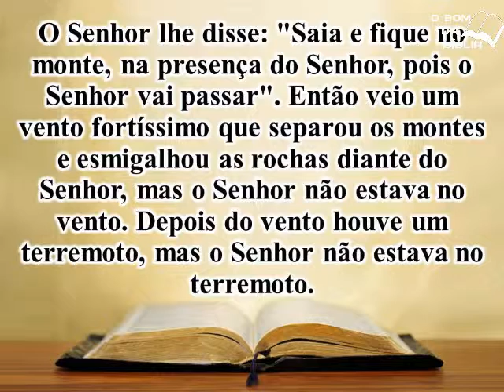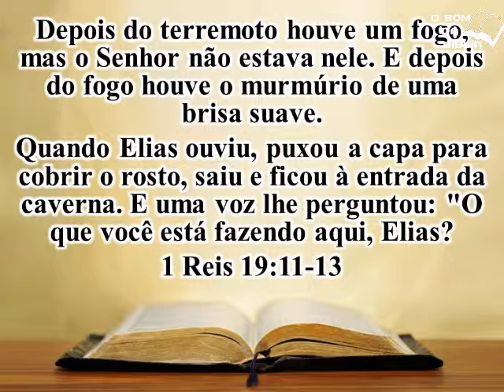13 junho Voz de Deus